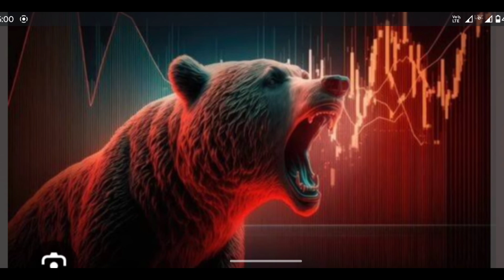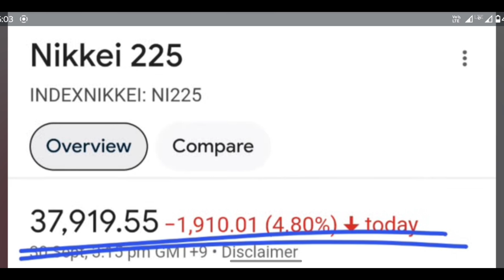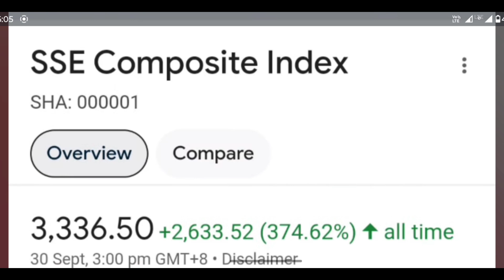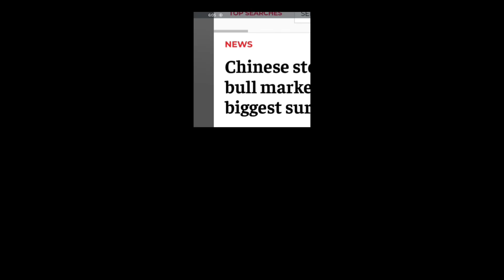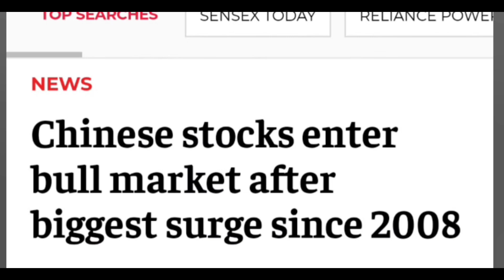2 major reason for today's market crash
2 major reason for today's market crash

reason for indian stock market crash today in hindi
what is the reason for stock market up today
u.s. stock market crash today
why u.s. stock market down today
what caused the stock market crash today
what is the stock market and why did it crash
y is stock market down today
y is stock market down
why is zs stock down today
reasons stock market crash 1929
2 reasons the stock market crashes
3 reasons why the stock market crashed in 1929
3 reasons for the stock market crash
3 causes of stock market crash
3 causes of the stock market crash of 1929
4 reasons why the stock market crashed in 1929
4 reasons for the stock market crash
4 causes of stock market crash
5 causes of the stock market crash
6. why did stock prices suddenly drop
why did the stock market crash after 9/11